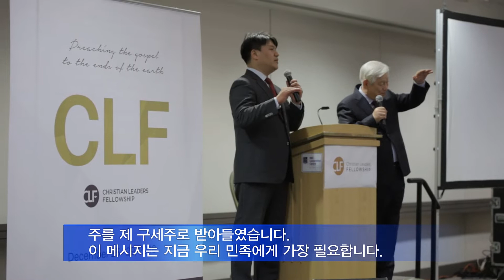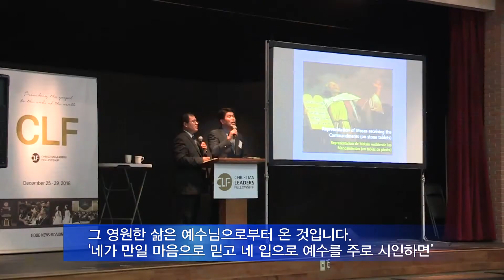오직 의인은 믿음으로 말미암아 살리라